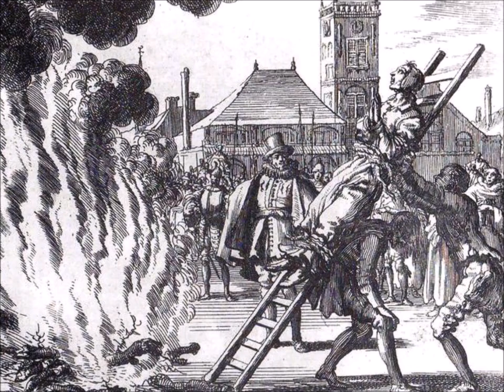FEIC 2017 500 Year Protestant Reformation Anniversary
500 years after the Protestant Reformation, Truth has been revealed in such an unusual way and once again unraveling centuries of old mysteries from the book of Revelation.
The Protestant Reformation began in Wittenberg, Germany, on October 31, 1517, when Martin Luther, a teacher and a monk, published a document he called Disputation on the Power of Indulgences, or 95 Theses. The document was a series of 95 ideas about Christianity that he invited people to debate with him.
The Geneva bible was the first bible brought to America by the Pilgrims 0f the Mayflower in 1620. , Persecuted in 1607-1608 for being "separatists" by the Church of England.
The Geneva Bible was also one of the first to include extensive commentary notes, which were later deemed “seditious” by King James when he banned the Geneva Bible in 1611.